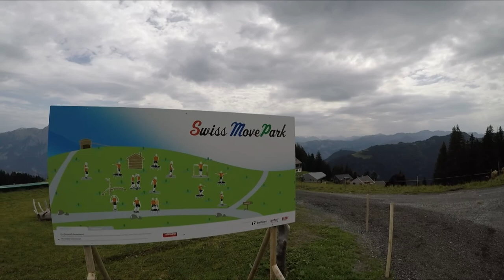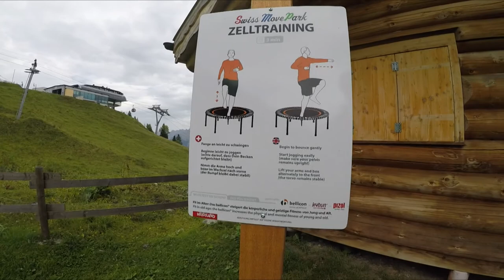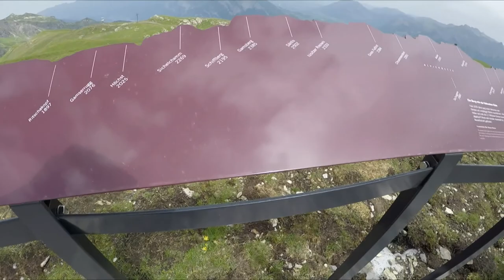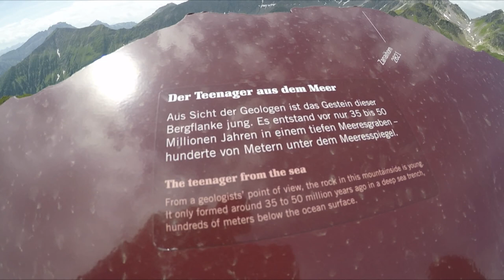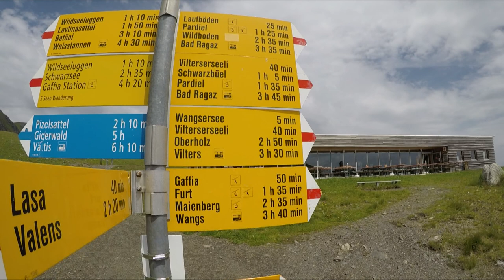Swiss Move Park